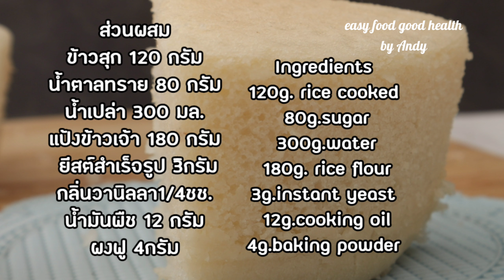Rice steamed cake เค้กข้าวสูตรนึ่ง แพ้กลูเต็นทานได้/Easy food good health by Andy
สำหรับเพื่อนๆที่แพ้กลูเต็นจากแป้งสาลี คลิปนี้มีวิธีทำเค้กนึ่งจากแป้งข้าวเจ้า
พิมที่ใช้เป็นขนาด2ปอนด์
เพื่อนๆปรับน้ำตาลตามความหวานที่อยากได้ได้เลยค่ะ
ถ้าชอบลองทำดูนะคะ
เค้กข้าวสูตรนึ่ง
Rice steamed cake
ส่วนผสม
ข้าวสุก 120 กรัม
ยีสต์สำเร็จรูป 3ิกรัม
กลิ่นวานิลลา1/4ชช.
น้ำมันพืช 12 กรัม
ผงฟู 4กรัม
Ingredients
120g. rice cooked
80g.sugar
300g.water
180g. rice flour
3g.instant yeast
12g.cooking oil
4g.baking powder